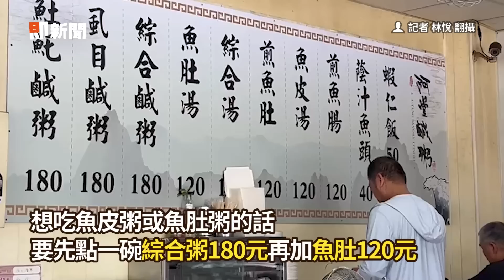又漲！阿堂鹹粥1碗賣300元 菜單新規定讓饕客無法接受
影片授權：記者 林悅 翻攝
【相關報導】
阿堂鹹粥又漲了「1碗飆到300元」　菜單有新規定！饕客怒：不吃了
阿堂鹹粥又漲價了！一碗魚肚鹹粥要價300元　網友：無法接受了
阿堂鹹粥變相漲價！「1碗300元」饕客無法接受　老闆出面回應了